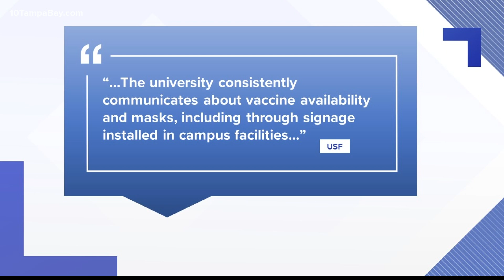The University of South Florida faculty and students demand stricter COVID-19 protocols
For many Americans, keeping schools open and safe for students is a priority.

When the coronavirus pandemic started surging throughout the country in March of 2020, schools abruptly closed. Since then, debates over how to give students a thorough education while also keeping them safe from COVID-19 are dominating discussions nationwide.

While the K-12 setting is getting the most attention, college campuses are also facing challenges.